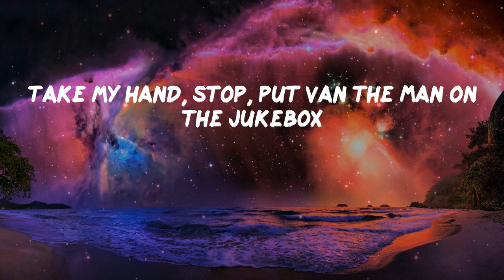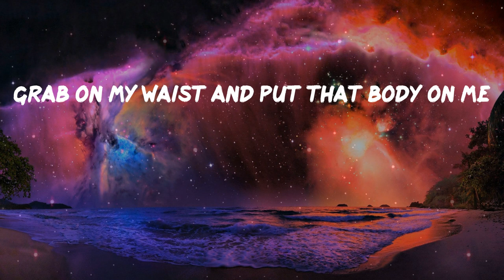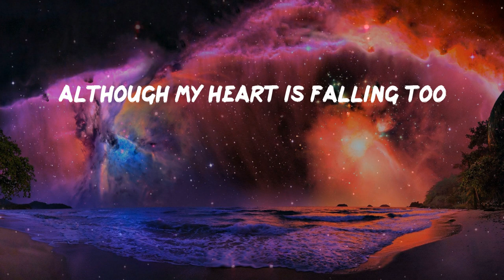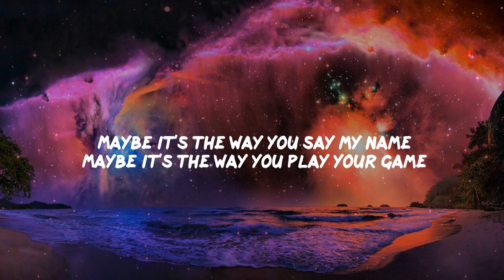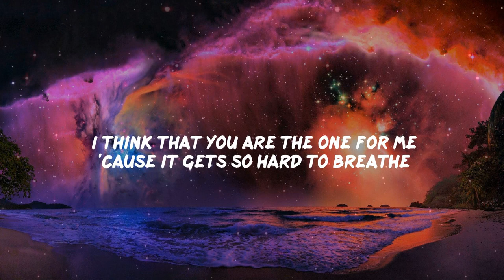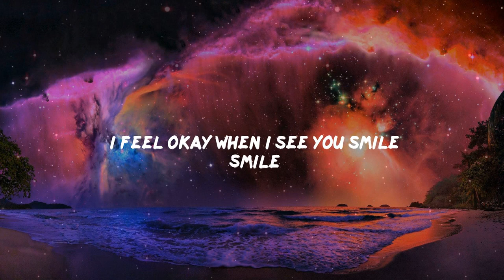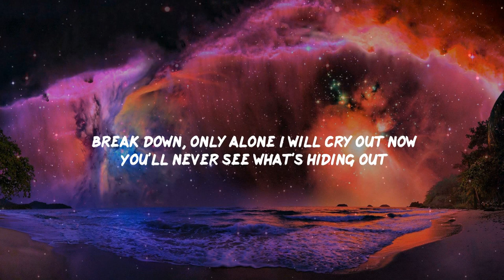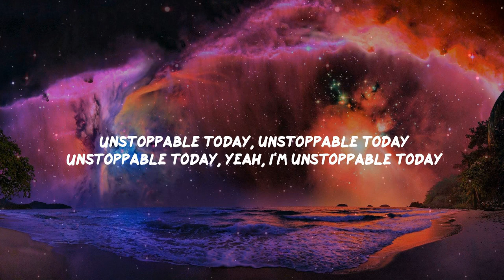Pillow Music: Shape of You - Ed Sheeran